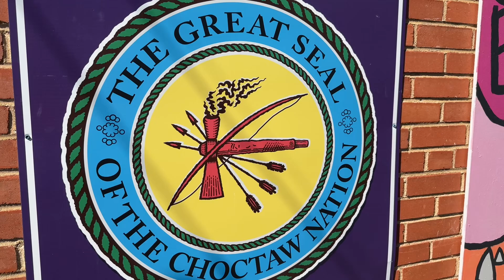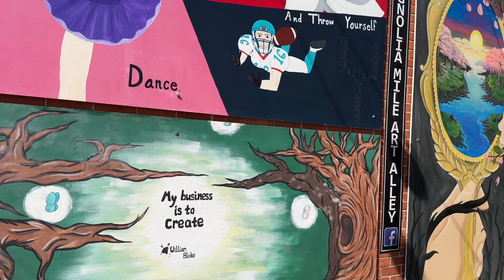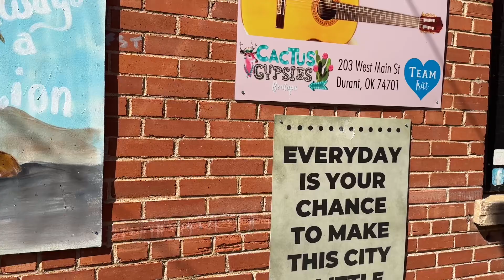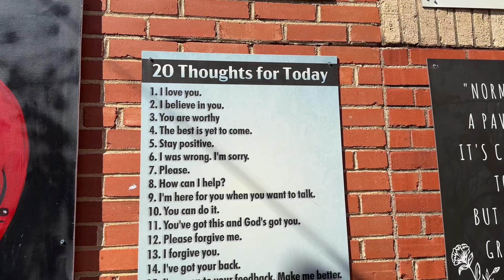HAPPY HALLOWEEN!! A stroll down an alley in Durant OK!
This is an alley in Duran Oklahoma where people are encouraged to display their art and at night when it’s lit up so pretty all the pumpkins are lit up and it’s a little creepy and a little great all at the same time!